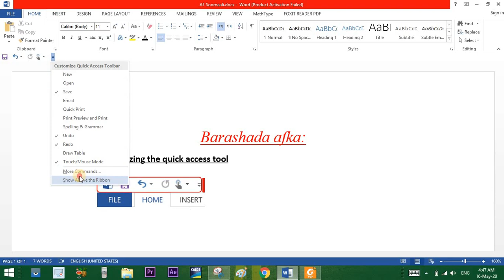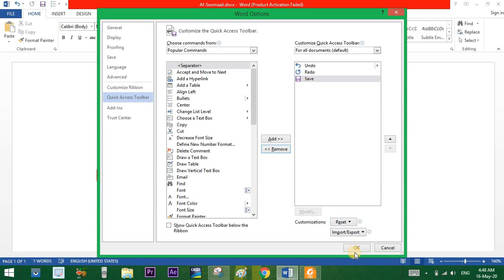09. Customizing The Quick Access Tool - Ms. Word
Customizing The Quick Access Tool